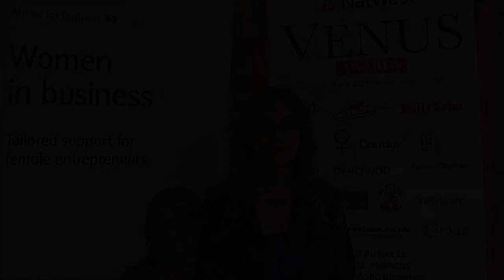Natasha Still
Natasha Still Public vote for Employee Award Southampton 2014 NatWest Venus Awards